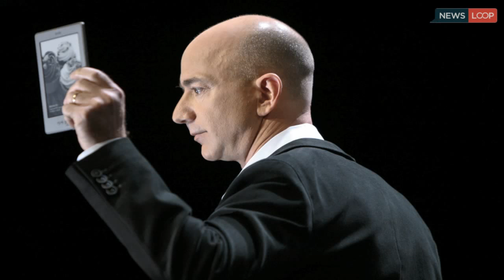AMAZON LIVE New Phone Expected At Seattle Event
Jeffrey Preston "Jeff" Bezos (born January 12, 1964) is an American business magnate and investor. He is a technology entrepreneur who has played a key role in the growth of e-commerce as the founder and CEO of Amazon.com, an online merchant of books and later of a wide variety of products. Under his guidance, Amazon.com became the largest retailer on the World Wide Web and a top model for Internet sales. In 2013, Bezos purchased The Washington Post newspaper. As of March 2015, Bezos's personal wealth is estimated to be US$34.8 billion, ranking him number 15 on the Forbes list of billionaires.